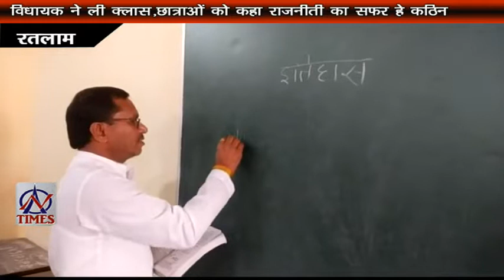AN TIMES 14 NOV 19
पूर्व प्रधानमंत्री  पंडित  नेहरू का जन्मदिन मनाया  गया  शहर में
पंचायत  चुनाव की तेयारिया शुरू, कलेक्टर ने ली बैठक
विधायक ने ली क्लास, छात्राओं को  कहा  राजनीती का सफर हे कठिन
यात्री सुविधाओं से कोसो दूर रतलाम का स्टेशन
विश्व मधुमेह दिवस, शहर में चौराहे -चौराहे  पर हुई शुगर की जांच
अतिक्रमण,झुगीयो को हटाया प्रसाशन ने